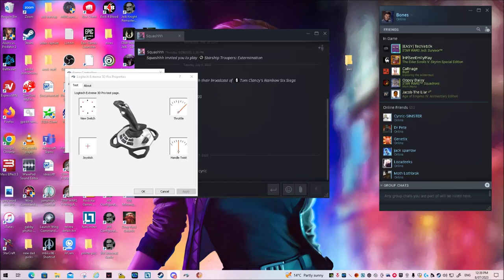Immune to ICT